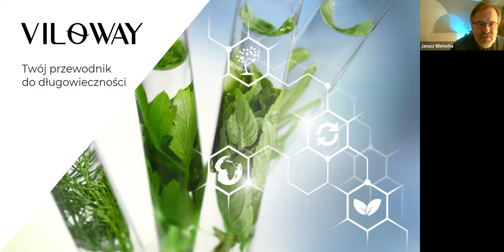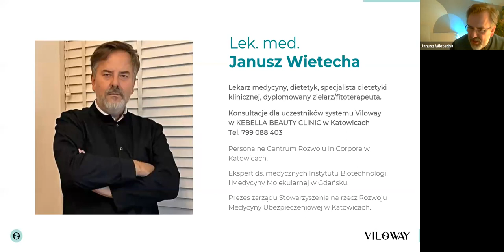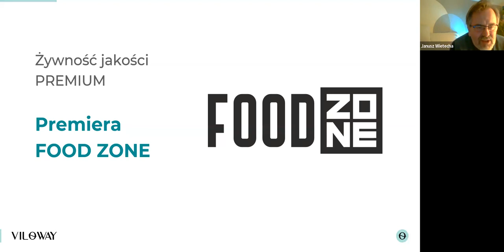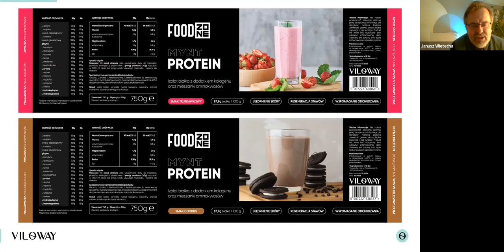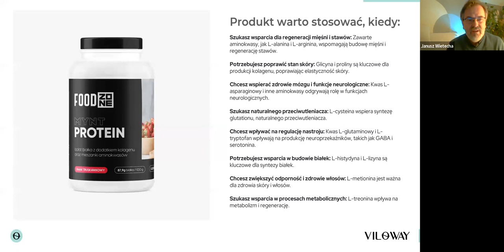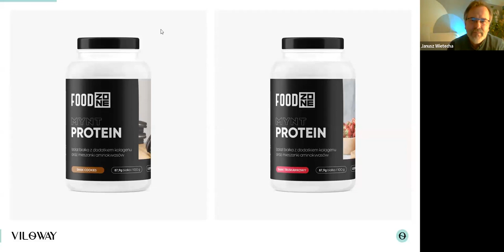MYNT PROTEIN linia FOOD ZONE Białko z kolagenem - odżywka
Niezbędna mieszanka aminokwasów.
Białko z kolagenem

Zapraszam na konsultacje:
Dyplomowany Naturopata
Dyplomowany Zielarz-Fitoterapeuta.